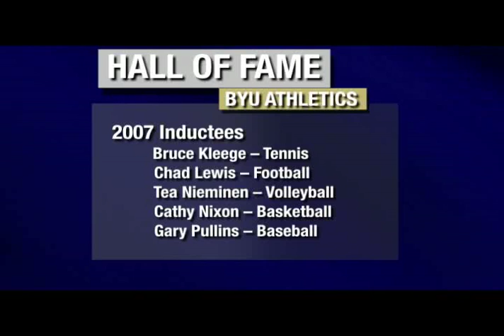Cougar Hall of Fame inductee Chad Lewis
Recent Cougar Hall of Fame inductee Chad Lewis talked to True Blue about his football career and his BYU experience. (Originally aired on BYU-TV's True Blue 10/24/07)